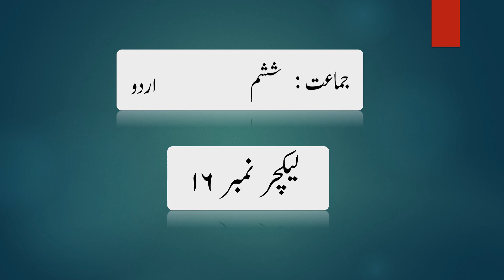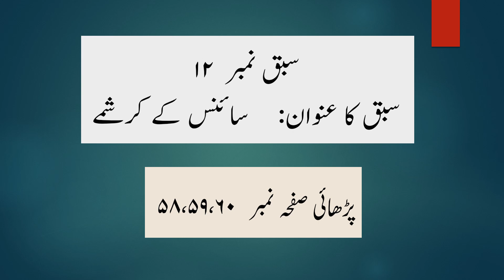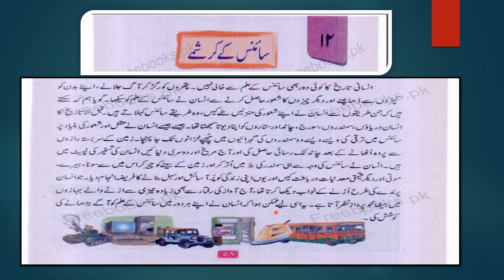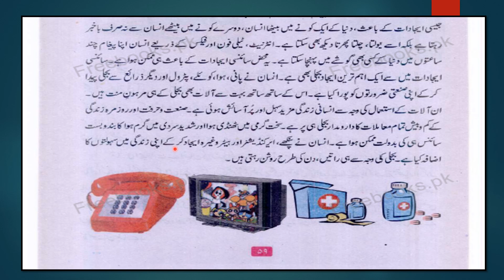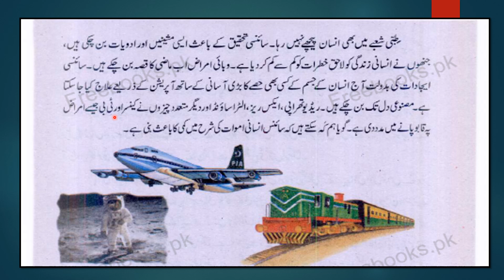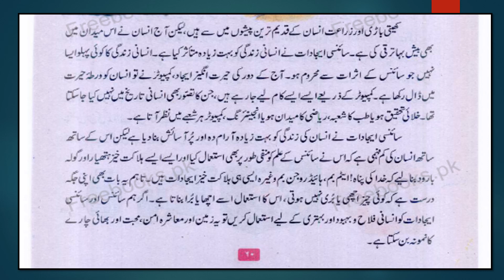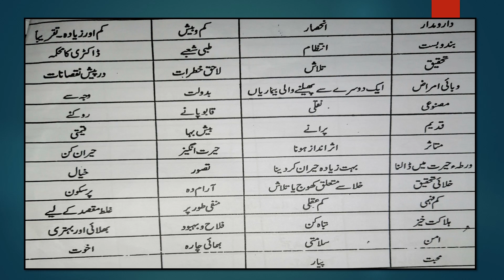Class 6th | Urdu | Lecture 16